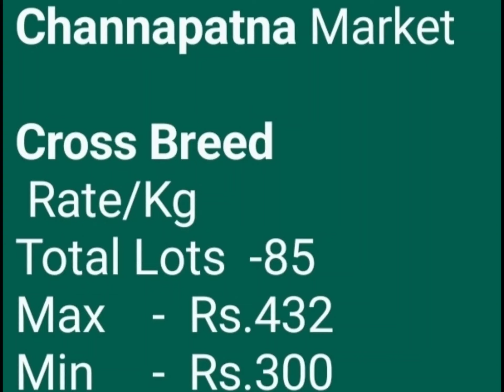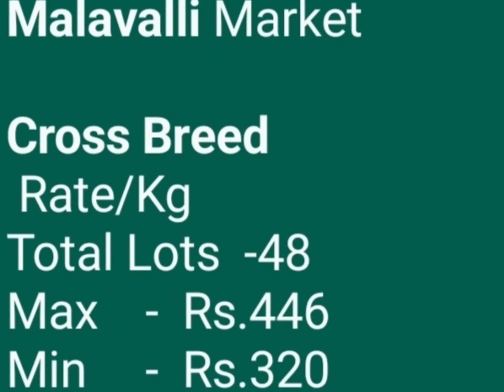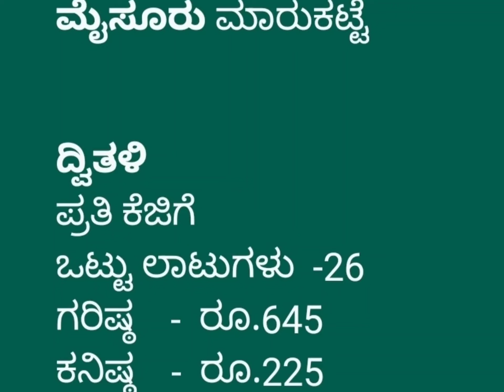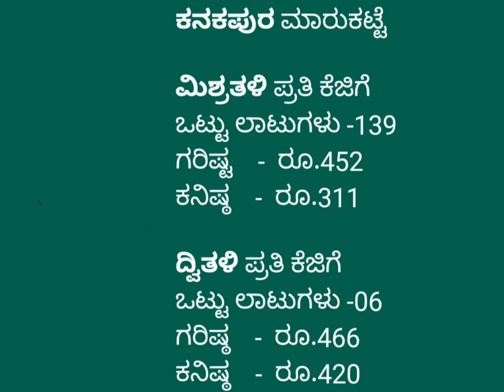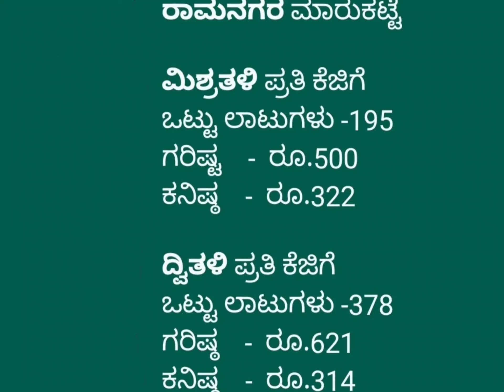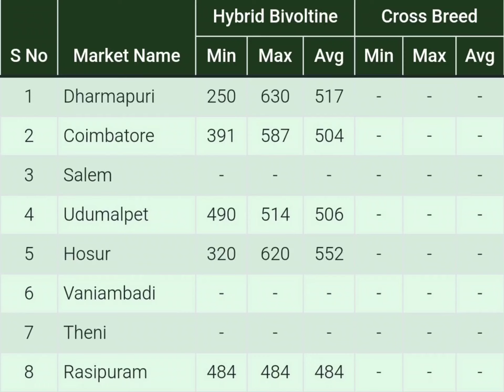Mulberry Cocoon price As on 05.06.2024 at Karnataka Govt. Cocoon Markets.